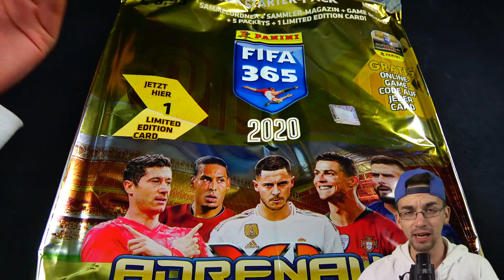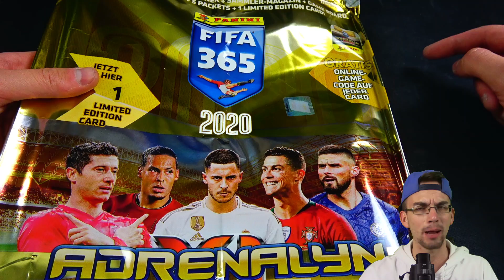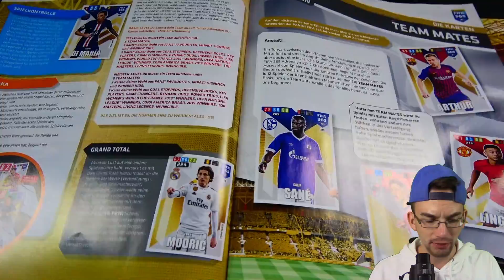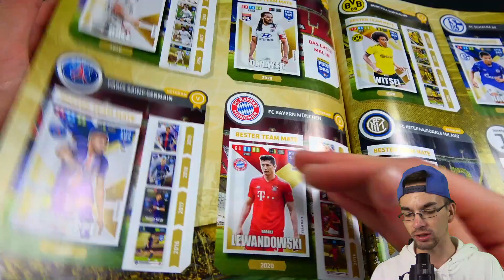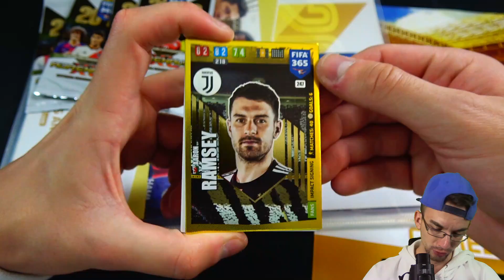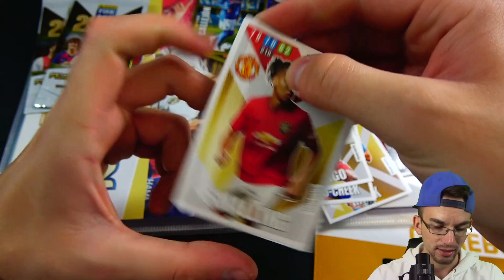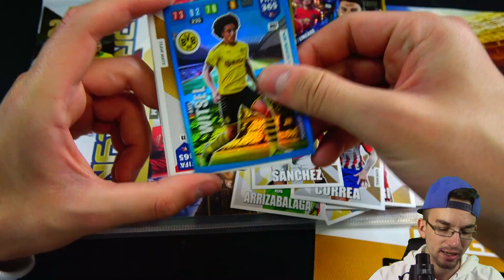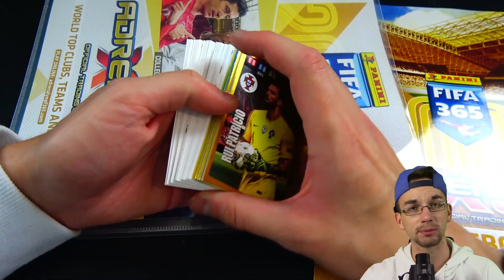PANINI FIFA 365 2020 ADRENALYN XL MEGA STARTER PACK 😱🔥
► Panini FIFA 365 2020 AXL Mega Starter Pack Unboxing PacksUnited Unboxing Opening ✘Booster Unboxing ✘FIFA Mobile ✘Instagram: PacksUnited96

euer PacksUnited